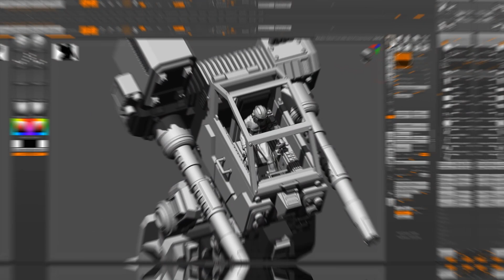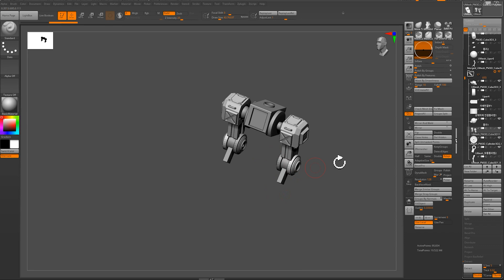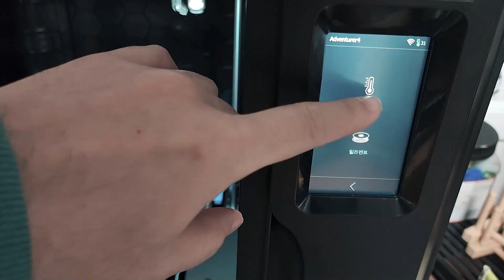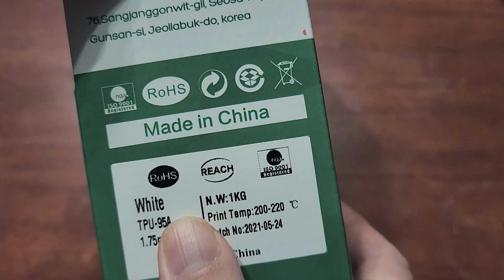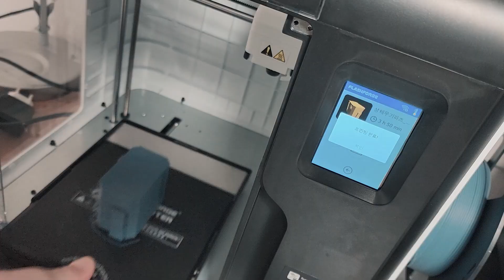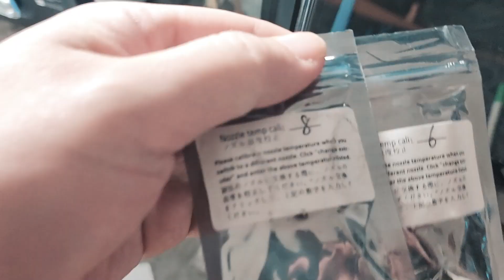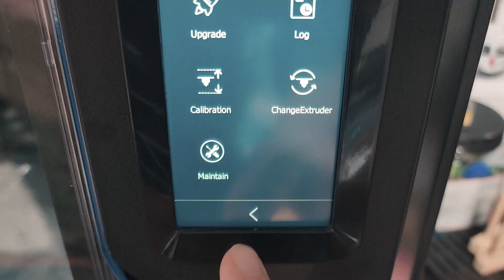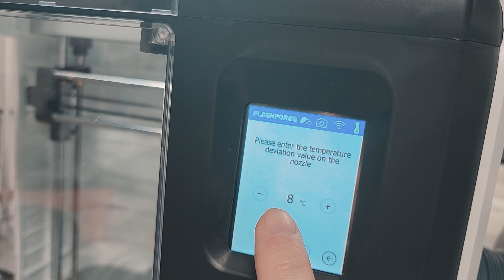FDM프린터로 메카닉 모형제작 (플래시포지 어드벤처4)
플래시포지 어드벤처4 를 사용해서 메카닉모형을 제작하는 영상입니다.